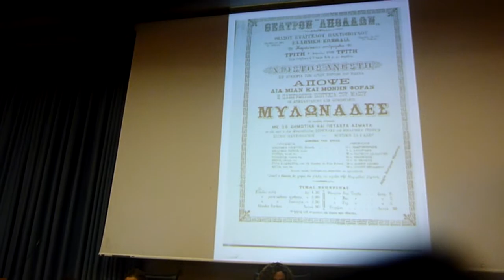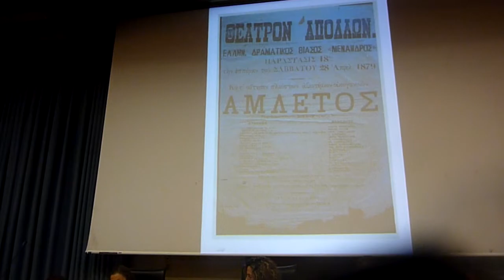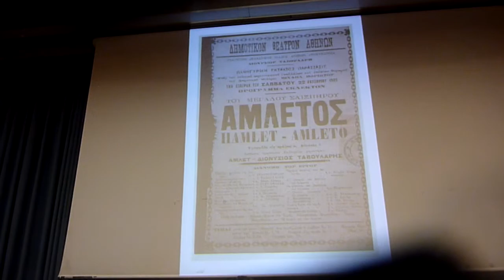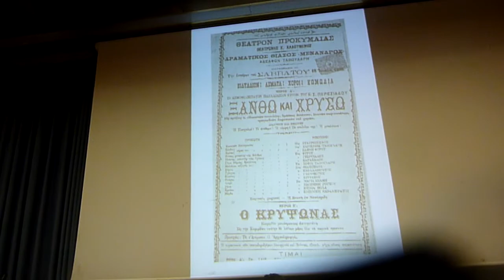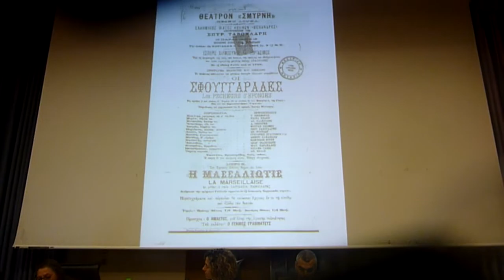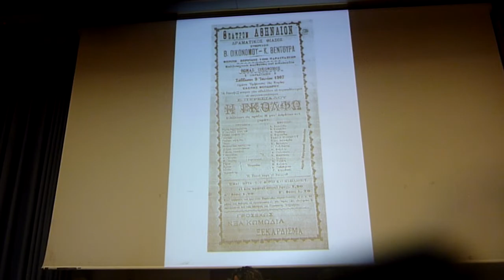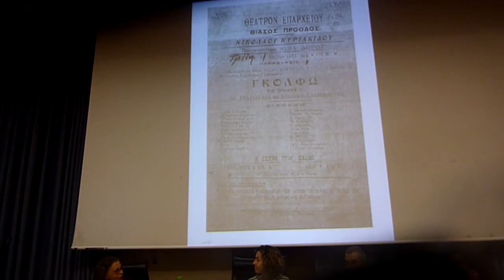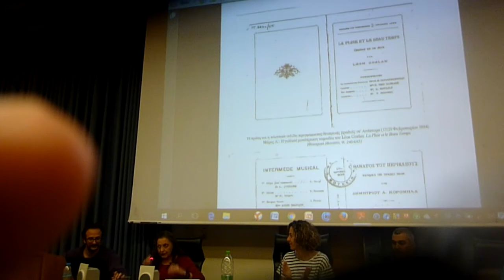ΗΡΩ29 4 17ΟΜΙΛΙΑ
Παρουσίαση Ηρώς στο Πανεπιστήμιο 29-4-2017
Θεατρικά Προγράμματα